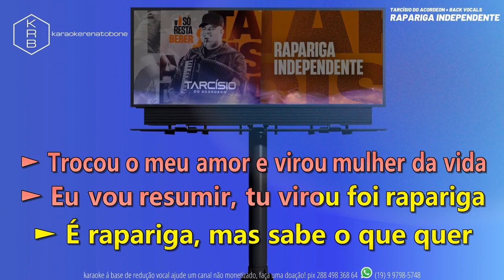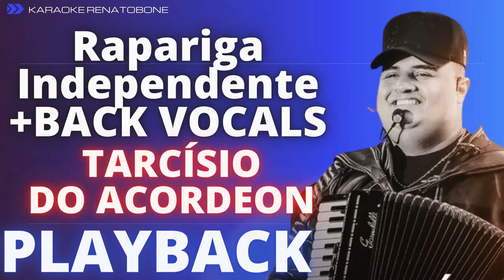RAPARIGA INDEPENDENTE + BACK VOCALS TARCÍSIO DO ACORDEON PLAYBACK KARAOKE INSTRUMENTAL